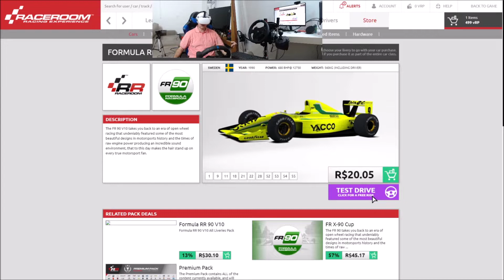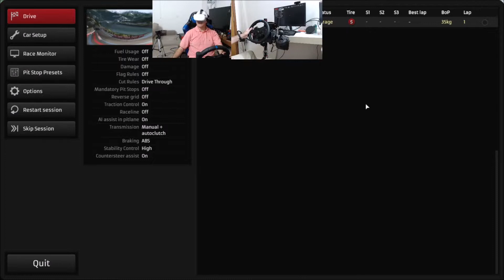Raceroom em realidade virtual formula 90 V8, V10 e V12 | Meta quest | Volante G923